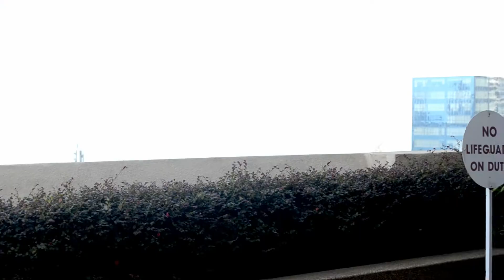Legion - Benda Boleh Gaduh Buat Apa Bincang!